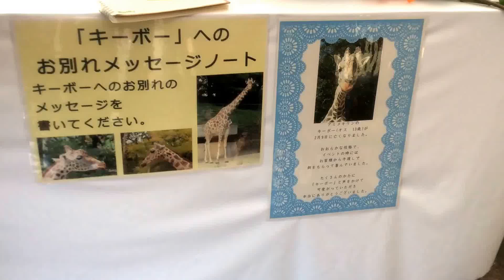キリンのキーボー突然死